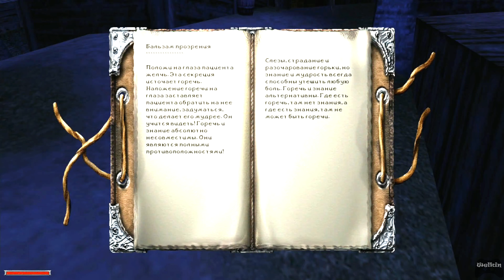Gothic 1 Classic SWITCH Walkthrough Прохождение на русском #6 (без комментариев)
Прохождение игры полностью на русском языке. Часть 6.

Gothic (в русских локализациях — «Готика») — компьютерная игра в жанре CRPG, разработанная студией Piranha Bytes и выпущенная издательством Egmont Interactive 15 марта 2001 года, первая часть серии Gothic. 3 августа 2023 года был анонсирована версия игры для Nintendo Switch, содержащая в себе множество улучшений и исправлений багов.
Сюжет игры повествует о приключениях безымянного главного героя, осуждённого за неизвестное преступление на каторгу. Персонажа отправляют в Долину Рудников, окружённую магическим барьером, который служит препятствием для возвращения обратно.